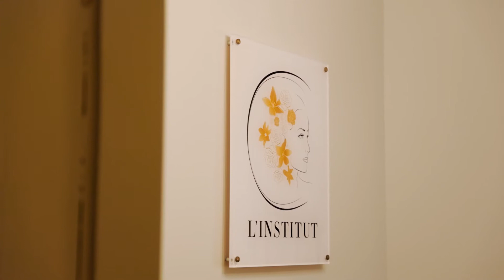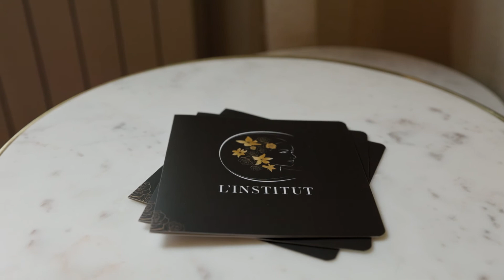[ROOM TOUR] Un espace beauté et bien être haut de gamme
Présentation de L’Institut, un appartement de luxe dédié
à la beauté et au bien être à Nantes